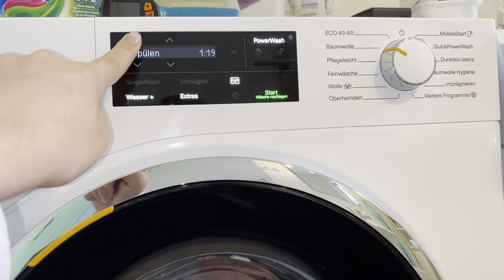Miele W1 | inter spin and rinse